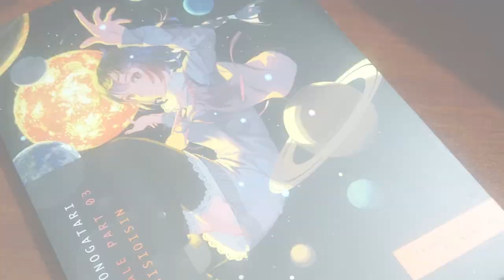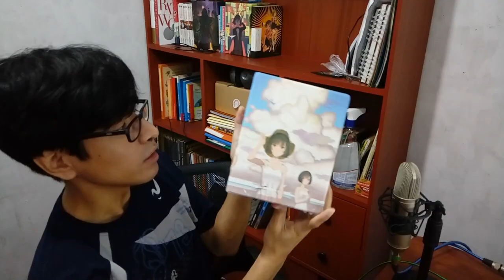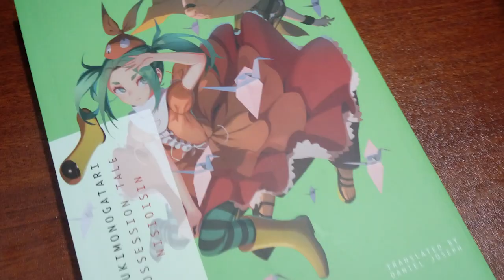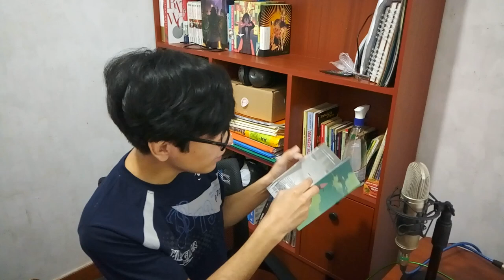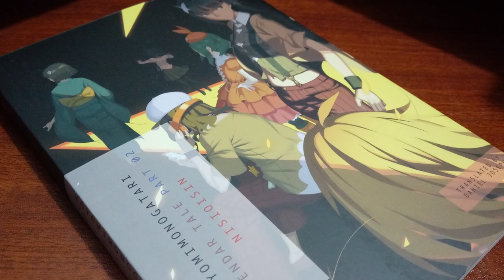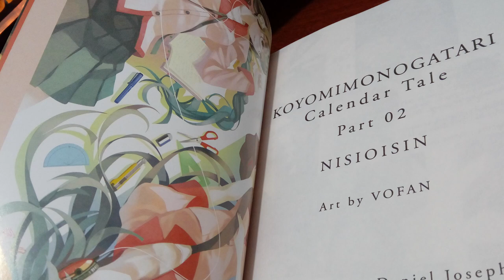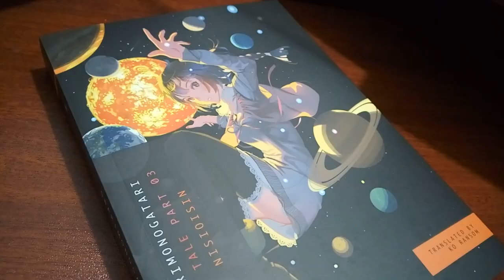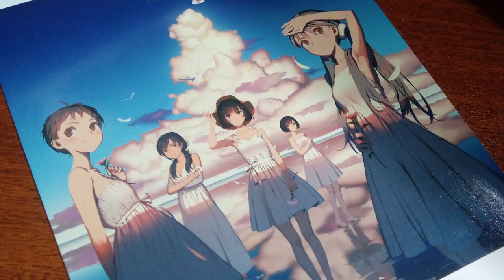Monogatari Series Box Set, Final Season - Unboxing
Esta Box set Incluye las siguientes novelas:
1. Tsukimonogatari
2. Koyomimonogatari Part 1
3. Koyomimonogatari Part 2
4. Owarimonogatari Part 1
5. Owarimonogatari Part 2
6. Owarimonogatari Part 3
6. Zoku Owarimonogatari

Además de venir como bonus una postcard de VOFAN con algunas de las Monogatari girls.
Adquierela por amazon

Aunque solo posteo ocasionalmente, ya que somos varias personas a cargo de esta gran Fanpage!

Canciones en este video:
- African Adventure
- Casual Reception
- Thinking Ahead
- Digital Motion